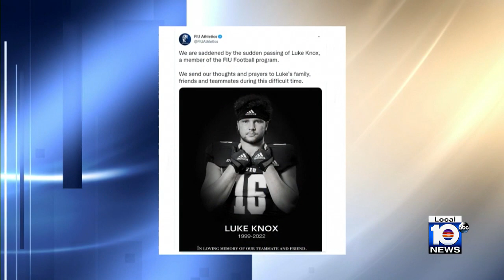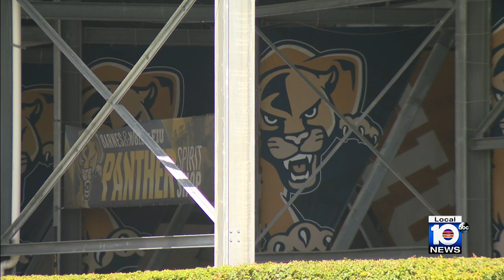No foul play suspected in death of 22-year-old FIU linebacker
A linebacker who had just transferred to Florida International University died on Thursday.